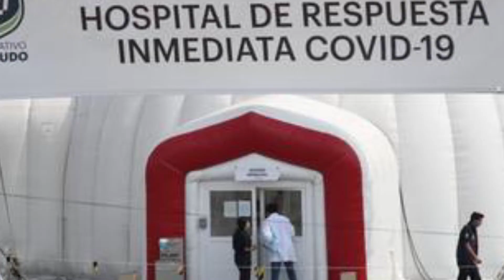Recortan 2,300 mdp a Hidalgo en el PEF 2021